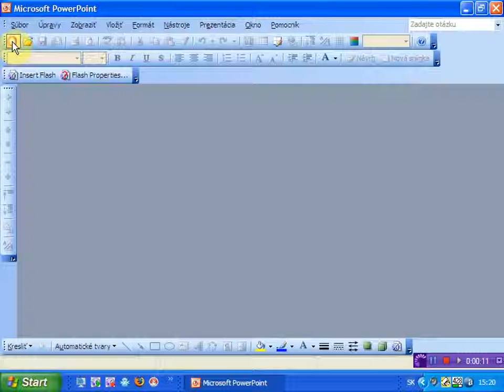otvorenie prazdnej prezentacie pomocou grafickeho tlacidla x264